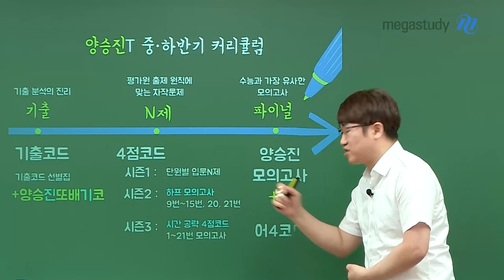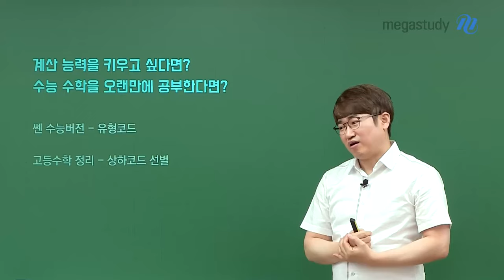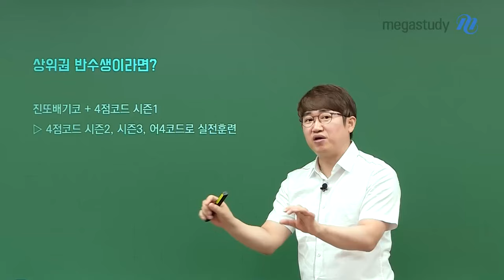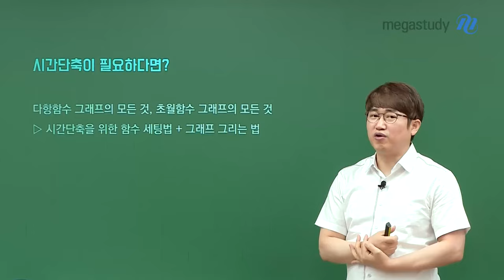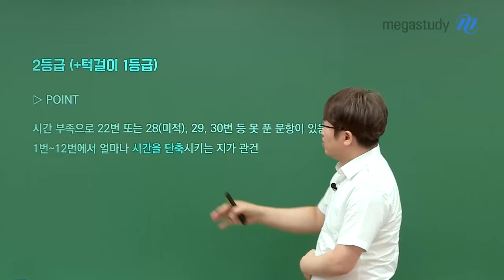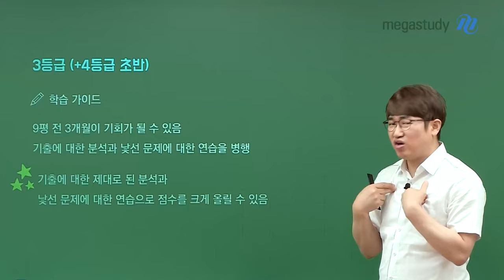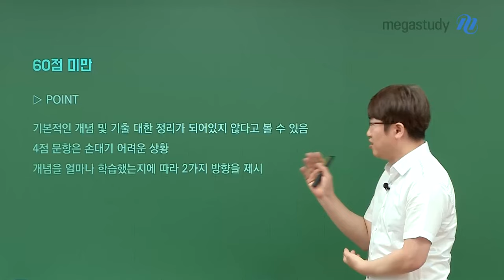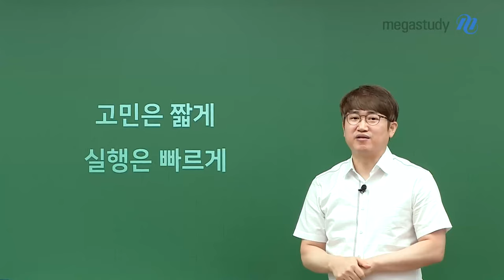[메가스터디] 수학 양승진쌤 - 6월 모평 점수대별 학습 가이드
지난 과거보다 앞으로 어떻게 공부하는지가 훨씬 더 중요합니다
남은 시간 어떻게 효율적으로 학습할 수 있을지 양승진 선생님이 알려드립니다!

- 양승진T 중, 하반기 커리큘럼

* 계산 능력을 키우고 싶다면?
수능 수학을 오랜만에 공부한다면?
쎈 수능버전 - 유형코드
고등수학 정리 - 상하코드 선별

* 상위권 반수생이라면?
진또배기코+4점코드 시즌1
→ 4점코드 시즌2, 시즌3, 어4코드로 실전훈련

* 시간 단축이 필요하다면?
다항함수 그래프의 모든 것, 초월함수 그래프의 모든 것
→ 시간 단축을 위한 함수 세팅법 + 그래프 그리는 법

- 등급 별 학습 가이드

고민은 짧게 실행은 빠르게!
아직 늦지 않았으니, 미루지 말고 지금 당장 실행합시다